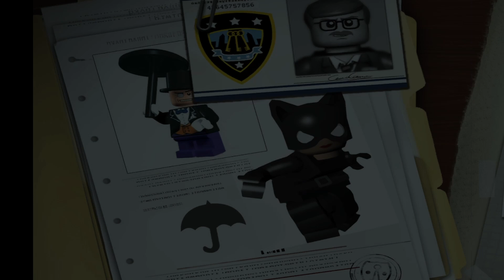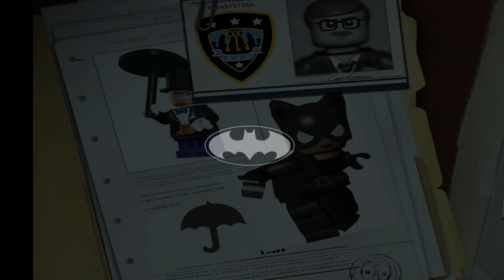Lego B man Playthrough epi 8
The eighth installment of Lego B man